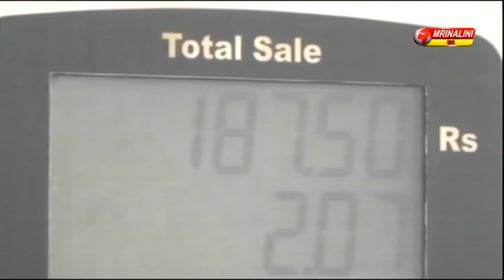কমতে পারে পেট্রোল ডিজেলের দাম, ইঙ্গিত কেন্দ্রীয় অফিসারদের